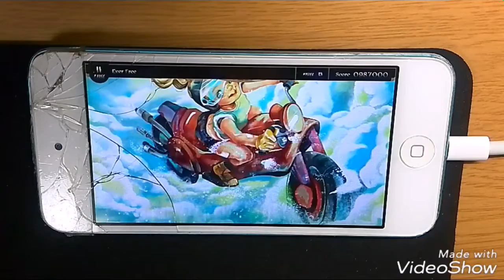【Lanota】Ever Free [MASTER Lv13] Full Combo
13にしては結構難しい